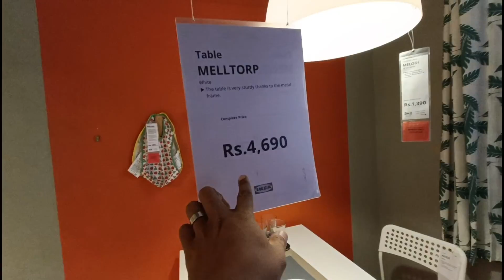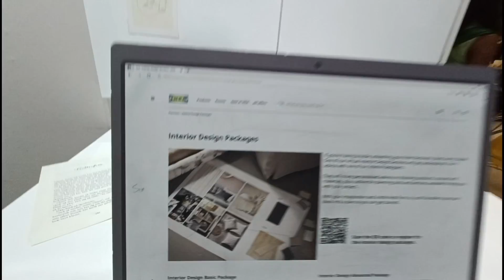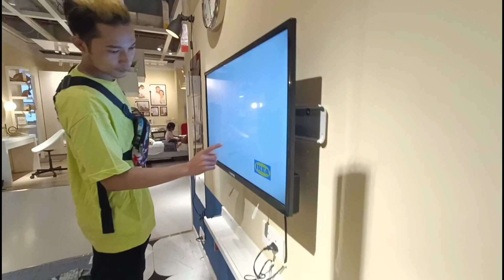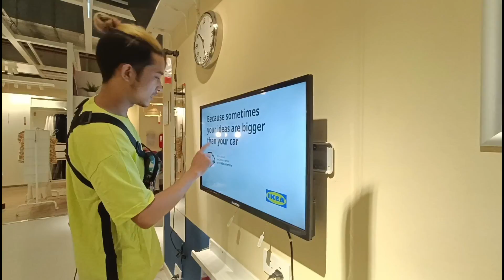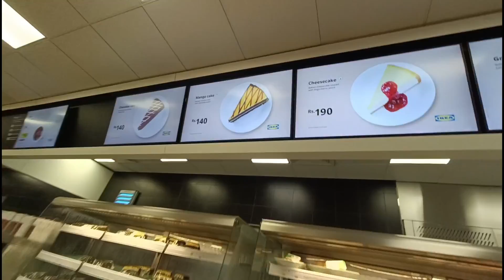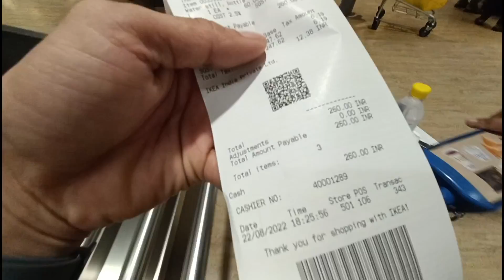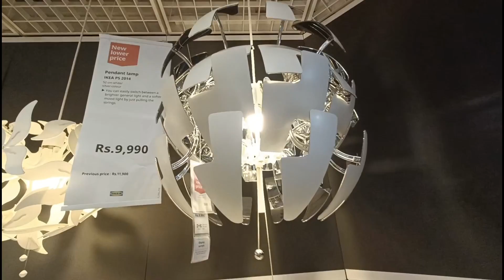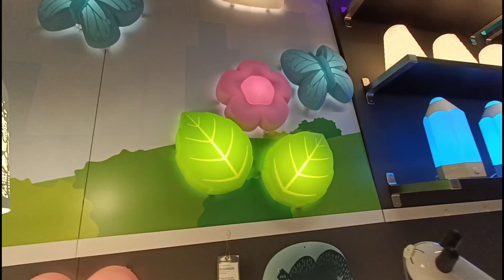Alow & Tuarzo || we explore The IKEA furniture Storeroom 😱 || Alow Reaction vlog || 2022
welcome to Alow Reaction vlog
Nan rengkin chibai Nani ka lo tho hima ka channel ah

love peace ✌️